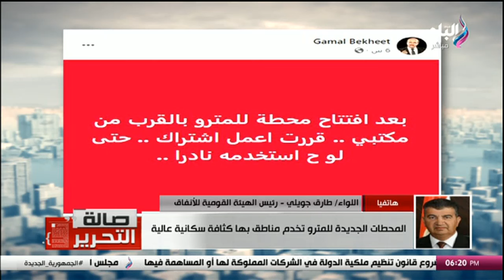رئيس هيئة الأنفاق يكشف أسعار تذاكر المترو بعد افتتاح المحطات الجديدة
جزء من حلقة اليوم من برنامج صالة التحرير مع عزة مصطفي وفيها لقاء مع حقيقة زيادة أسعار تذاكر المترو بعد افتتاح المحطات الجديدة.. رئيس هيئة الأنفاق يحسم الجدل، تعليم النواب تكشف أسباب أزمة تعيين الـ 30 ألف معلم.. غير مؤهلين، لحظة وصول الرئيس السيسي إلى العاصمة البحرينية المنامة للمشاركة في القمة العربية الـ33، مش هتصدق موسيقى آلة التمباني استخدموها في ايه.. مسلسلات وأفلام كلنا بنحبها

يعرض من السبت إلى الأربعاء في تمام الساعة السادسة  مساءا علي قناة صدي البلد .